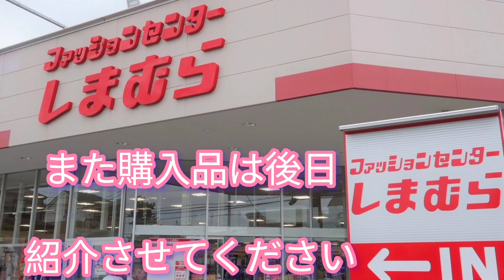【しまむら】元旦福袋参戦してきました！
元旦福袋参戦してきました！

BGMのピアノはヒゲダンのビンテージ